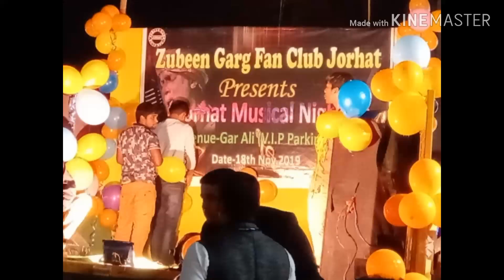Zubeen দাৰ জন্মদিন পালন যোৰহাটত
যোৰহাটত কেনেকৈ পালন কৰিলে জুবিন দাৰ জন্মদিন । Video2 শেষলৈকে চাবলৈ নাপাহৰিব।